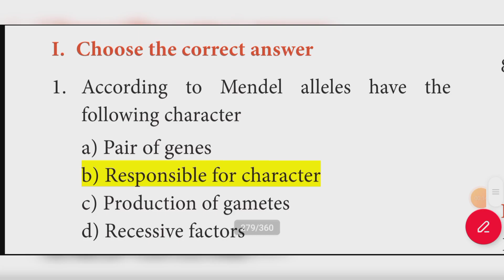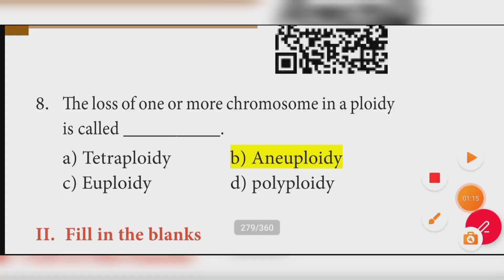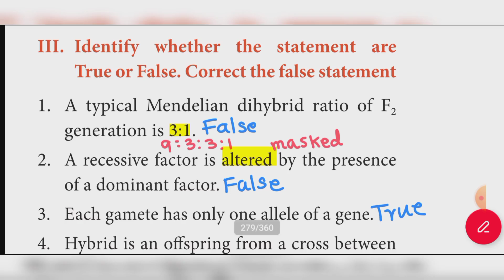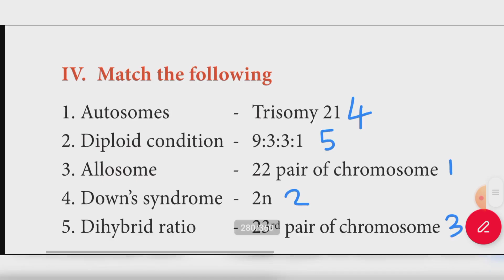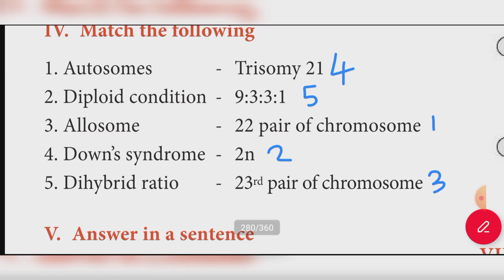10th std Science lesson 18 Genetics book back answer | One mark question answer | English medium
10th science unit 18 book back answer